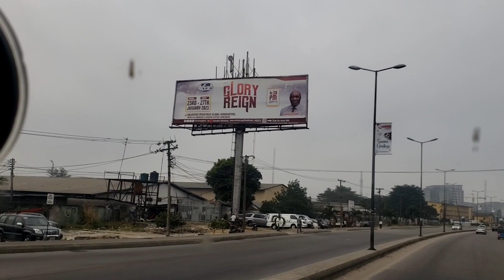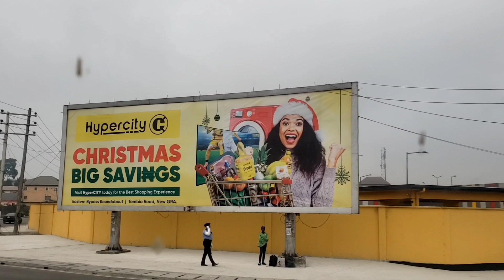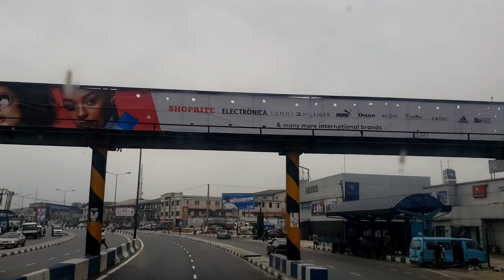See what Portharcourt Nigeria looks like today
This  video  is about how beautiful  Portharcourt city  is, as explained by a Portharcourt resident..